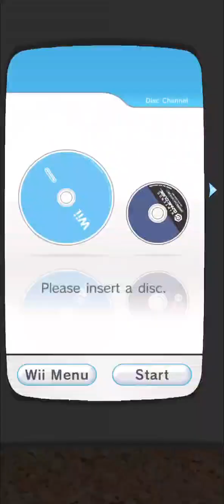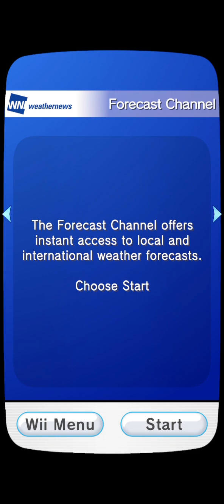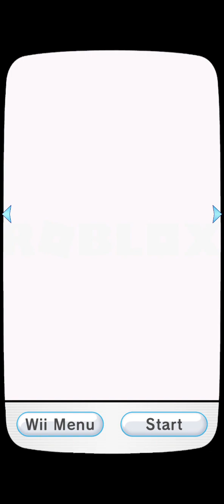My Hacked Mobile Wii Menu